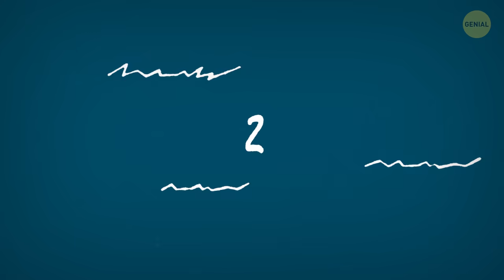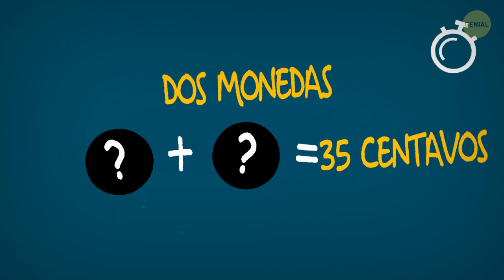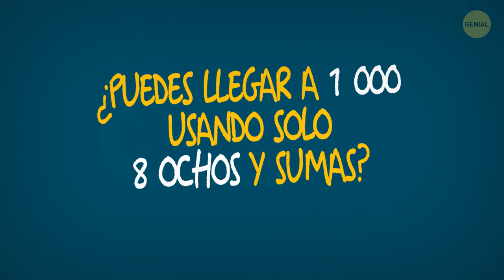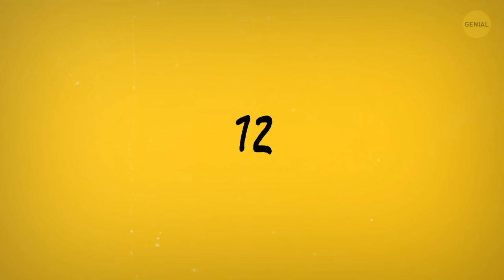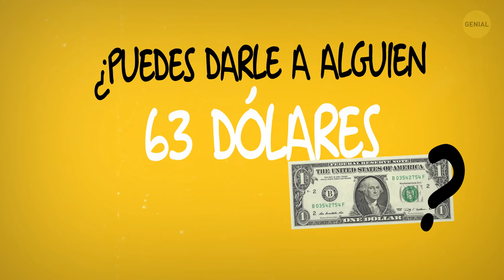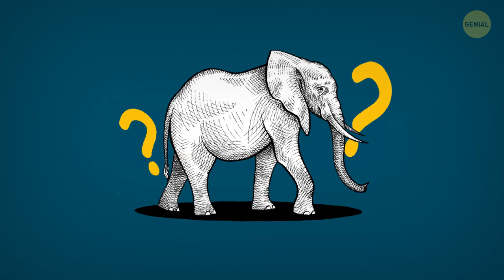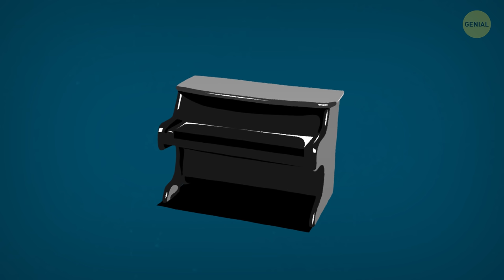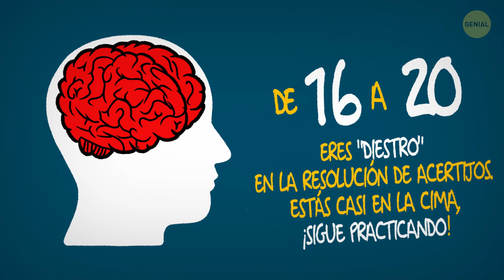Acertijos lógicos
Los científicos han demostrado que los acertijos ayudan a mejorar la capacidad del pensamiento y de la atención. ¿Ya eres un maestro de la lógica, o necesitas fortalecer tu pensamiento analítico? ¡Bueno, intenta estos acertijos para flexionar los “músculos” de tu cerebro!

Pueden parecer difíciles al principio, pero en realidad, son solo una prueba para tu lógica y tu pensamiento crítico. ¡Asegúrate de prestar atención a los pequeños detalles y pensar creativamente para obtener las respuestas correctas!

MARCAS DE TIEMPO:

Mamá lista 0:19

Dos aviones 0:51

Cuando llueve 1:21

La profesora y los estudiantes 1:32

Dos monedas 2:11

Un barril de agua 2:32

Un celular para un ciego 3:05

Escape de la prisión 3:34

Un poco de matemáticas para ti 4:06

Dos extraños 4:22

Detén el robo 4:46

3 Días en el hospital 5:11

Un poco más de matemáticas 5:29

Seis vasos 5:57

Obtener 200 de 188 6:28

¿Cómo es posible? 6:48

No uses un billete de un dólar 7:06

Cómo se ve un elefante 7:25

Pinturas dañadas 7:59

Fiesta larga 8:31

Tu búsqueda 8:59

El huevo que se cae 9:18

Un piano 9:40

La luna de miel 9:52

Lo que no pesa nada 10:38